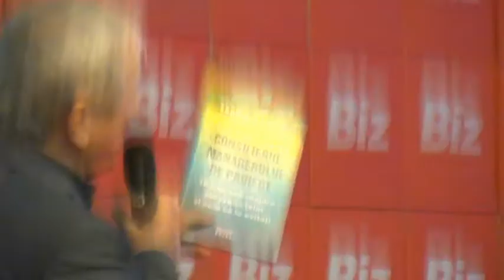George MIHAITA despre proiectele din cadrul Teatrului de Comedie (Zilele Biz, 2012.11.16)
George MIHĂIȚĂ, actor - despre proiectele din cadrul Teatrului de Comedie.

Ziua 5 la Zilele Biz, vineri - Media & Marketing - "Aceasta zi este despre inspiratie, valori si motivatie, dincolo de ceea ce reprezinta industria de advertising din Romania. Programul vorbeste de la sine. Avem rapoarte speciale bazate pe studii exclusive de piata, keynote speech de la cateva dintre cele mai influente personalitati culturale, reuniunea celor mai talentati oameni de comunicare romani. Incheiem ZileleBiz cu Ziua Creativitatii, ingredientul principal in crearea unei noi viziuni a viitorului in afaceri si nu numai."

Sesiunea 2 - Brief pentru cultura: "In vremuri in care orice loc cat de mic in mintea si inima consumatorilor se castiga prin  batalii tactice, si cultura are nevoie de promovare in stil profesionist. Despre cum "vindem cultura" si despre sansele sale de reusita discutam intr-un panel dedicat managementului cultural in Romania."